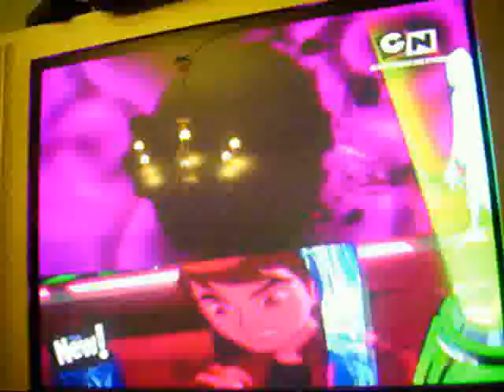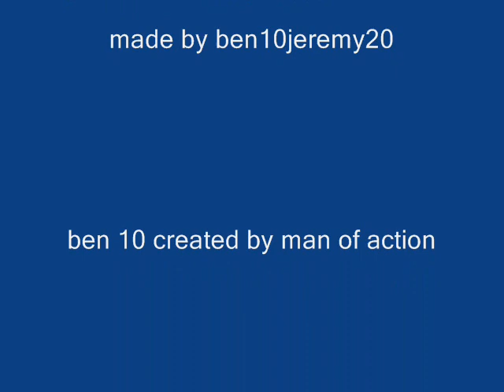ben 10 alien force in europe (2/3) part one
this is part 1 of (2/3) and this is not all the episode and nether part two if you want to see the full episode